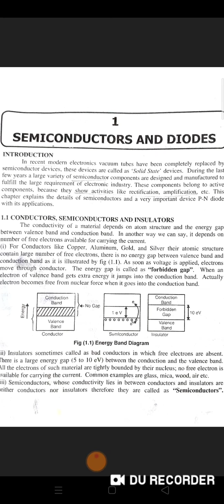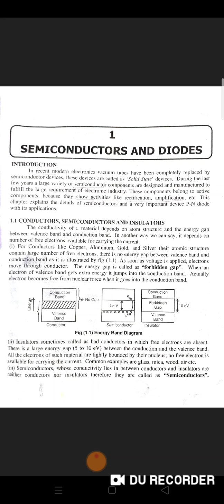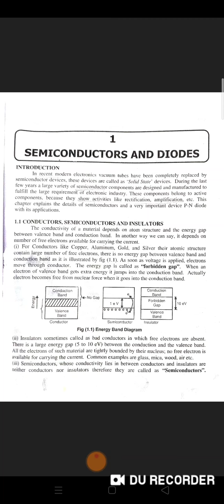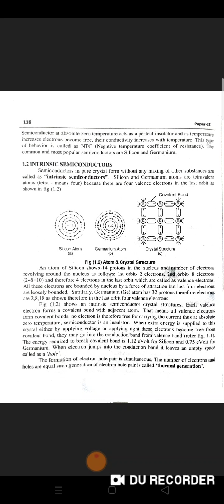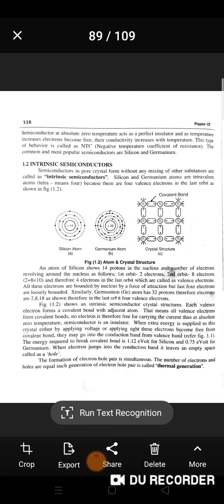Chapter- I Semiconductors and Diodes- Introduction, Conductors, Semiconductors and Insulators